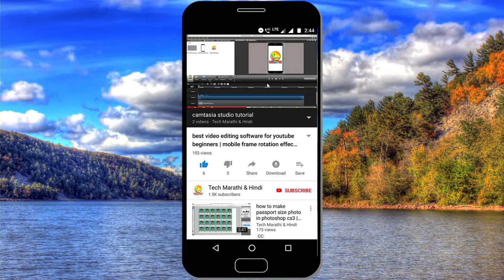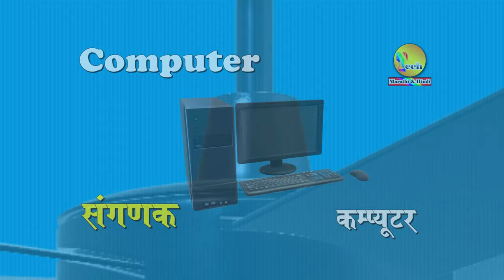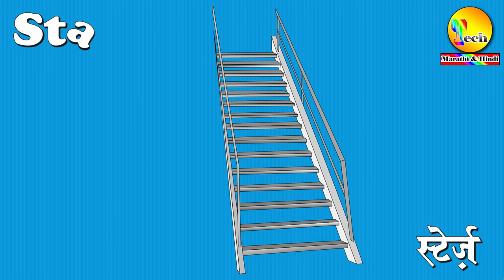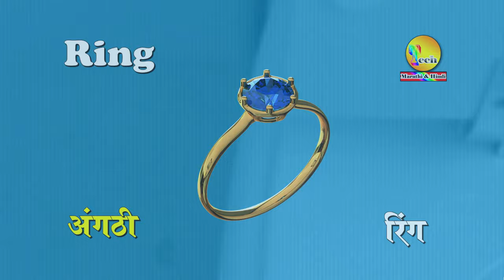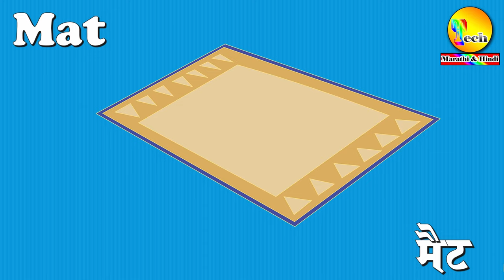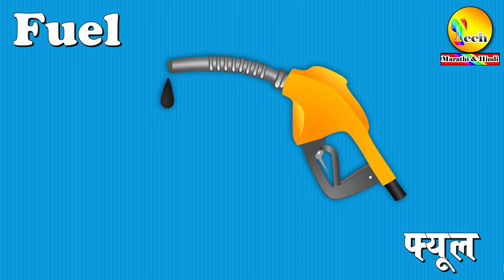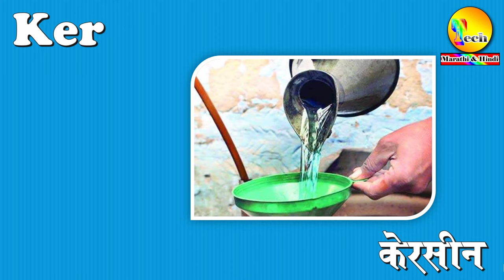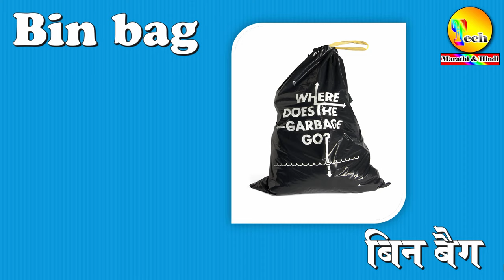150 Household items in english and marathi | घरातील वस्तूंची नावे मराठी व इंग्रजी pdf सह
*  व्हिडिओबद्दल माहिती :- या व्हिडीओच्या माध्यमातून आपल्याला मराठी व इंग्रजीतून 150 घरातील वस्तूंची नावे शिकता येतील.

* 50 घरातील वस्तूंची नावे मराठी व इंग्रजी मध्ये pdf file डाउनलोड करण्यासाठी पुढील लिंकवर क्लिक करा .
*सचिञ शब्द मराठी व इंग्रजी Pdf Files डाउनलोड करण्यासाठी खालील लिंकवर क्लिक करा.

* इतर महत्त्वपूर्ण व्हिडिओ pdf file सह उपलब्ध.

(21) 50 Household items in english and marathi with pdf | घरातील वस्तूंची नावे मराठी व इंग्रजी pdf सह | part 1 |
(22)50 Household items in english and marathi with pdf | घरातील वस्तूंची नावे मराठी व इंग्रजी |Part 2 |
(23)50 Household items in english and marathi with pdf | घरातील वस्तूंची नावे मराठी व इंग्रजी | Part 3 |